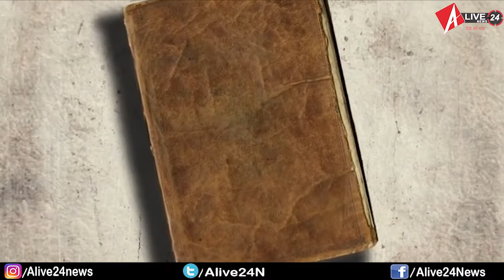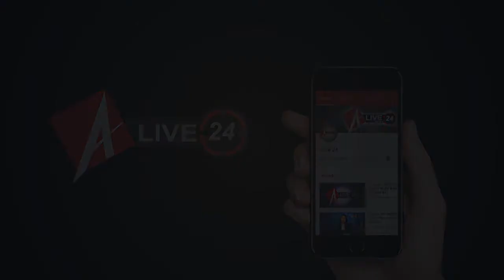Alive 24 : जानिए क्यों ख़ास है दिसंबर की आठ तारीख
आज हम आपको आठ दिसंबर में भारत और विश्व में घटी प्रमुख घटनाओं के बारे में बताने जा रहे हैं...
1.       आज ही के दिन सन 1995  चीन द्वारा विवादास्पद रूप से 6 वर्षीय बालक झेनकेन नोरबू की पंचेन लामा के अवतार के रूप में ताजपोशी एवं मान्यता की गई थी।
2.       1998 में आज ही के दिन पूर्व लेफ़्टिनेंट कर्नल ह्यूगो शावेज वेनेजुएला के नये राष्ट्रपति बने थे।
3.       साल 2000 में ब्रिटेन और रूस के बीच रक्षा समझौता सम्पन्न हुआ था और फ़्रांस के वैज्ञानिकों ने अल्जाईमर का नया उपचार गोलनेटमाइन खोजा था।
4.       साल 2002  में भारत की पारम्परिक जैव सम्पदा नीम, हल्दी और जामुन के बाद गौमूत्र को संयुक्त राज्य अमेरिका ने पेटेंट किया था।
5.       साल 2004 में आज ही के दिन पाकिस्तान ने 700 कि.मी. की दूरी तक मार करने वाली शाहीन-1 मिसाइल का सफल परीक्षण किया था।
6.       साल 2005 में आज ही के दिन रेडक्रास और रेड क्रीसेंट सोसाइटी ने सफ़ेद पृष्ठभूमि में हीरे के आकार के एक लाल क्रिस्टल को नये अतिरिक्त चिह्न के रूप में स्वीकार किया था।